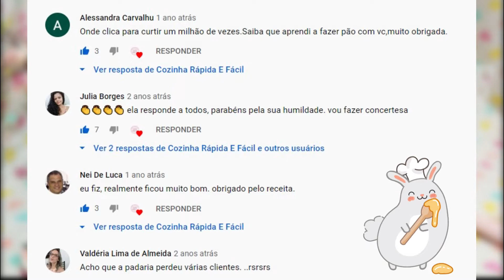Chegamos aos 100 mil inscritos!!Nem acredito!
Enfim somos 100 k!!
Parece inacreditável que nossa pequena cozinha rápida e fácil tenha chegado à tantos lares,estou com uma sensação indescritível,é um misto de alegria,de gratidão ,de surpresa,de dever cumprido!
São tantas emoções ao mesmo tempo,passa um filme na cabeça da gente.
Não foi fácil,houveram muitos acontecimentos durante esses 4 anos de canal que me fizeram passar por inúmeras fases complicadas,mas jamais deixei transparecer nada de ruim para vocês.
O fato de eu não aparecer no canal,me deixa ainda mais orgulhosa de ter chegado até aqui,aos que estão chegando agora,seja muito bem vindo e a quem acompanha o canal desde o início,a minha eterna gratidão.
São tantos canais de culinária que eu fico surpresa quando as visualizações aumentam,por saber que dentre tantas opções escolheram passar por aqui.
Cada comentário que chega é respondido com o maior carinho.
Meu desejo é que tenhamos muitos e muitos anos para compartilhar,que tenhamos saúde para prosseguir e juntos crescermos sempre mais.
Uma curiosidade que poucos sabem,eu sou professora,mas aos 34 anos tive câncer de mama e não pude mais lecionar,por ser muito nova,não me aposentei,mas tenho limitações nos braços e não posso mais dar aulas e graças à vocês continuo ensinando,não como na escola,mas de um jeito diferente,ensinando o pouco que sei sobre algo que tanto me encanta que é a gastronomia.
Foi graças ao youtube que me senti útil outra vez!
Foi aqui que encontrei forças para continuar minha luta... aqui que me curei da depressão e ganhei novas expectativas de vida.

Muito Obrigado.

E-BOOK GRATUITO PARA QUEM  NUNCA FEZ PÃO NA VIDA
link do ebook 1compartilhável

E-BOOK GRATUITO PARA PREPARAR DELÍCIAS EM FAMÍLIA
link do ebook 2compartilhável
E-BOOK QUARENTENA COM A CADENCE